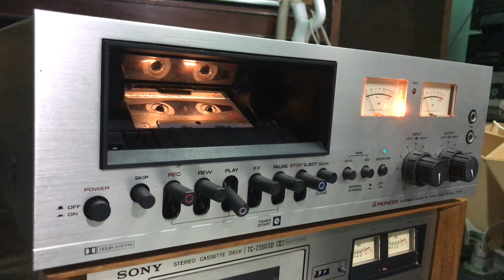Deck Pioneer CT5 for sale